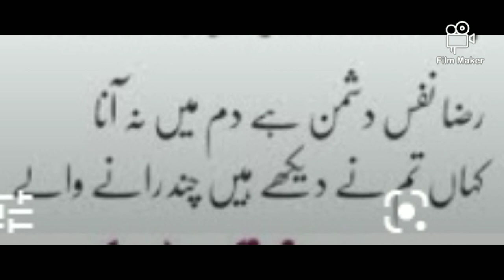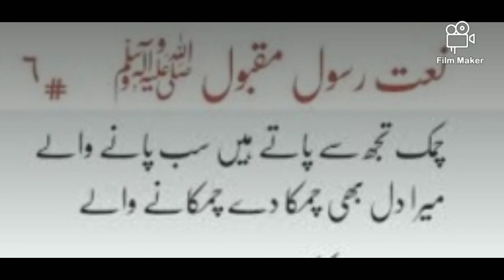چمک تجھ سے پاتے ہیں سب پانے والے